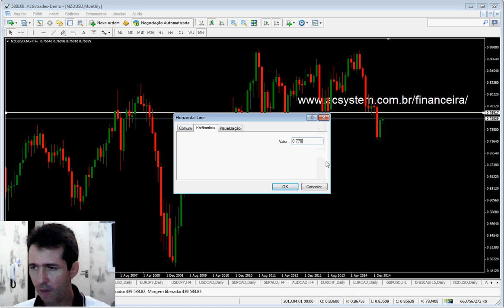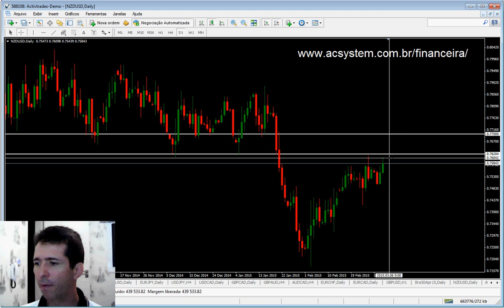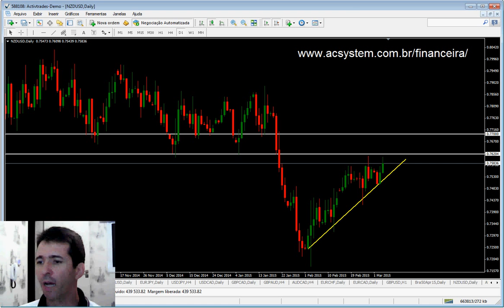ANÁLISE NZDUSD 05/03/15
Análise técnica do par NZD/USD por Alexandre Castro